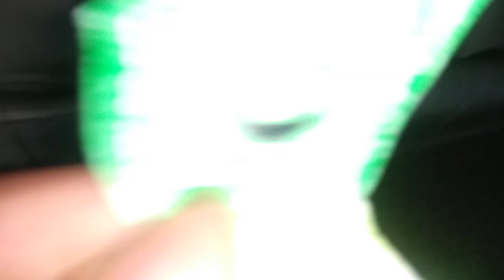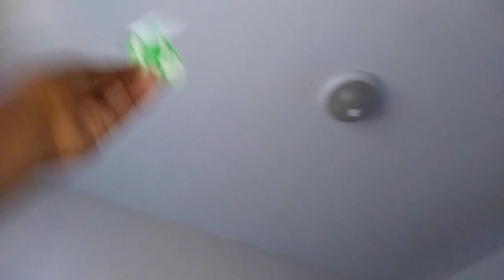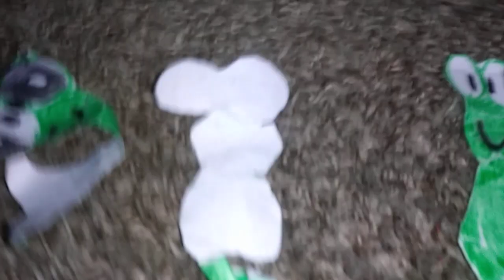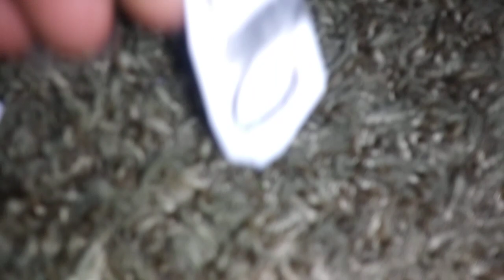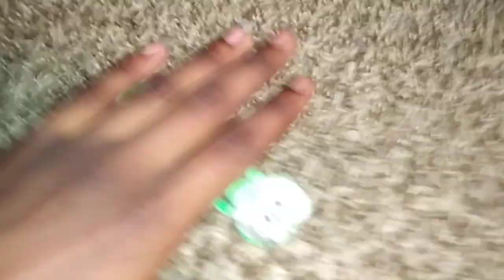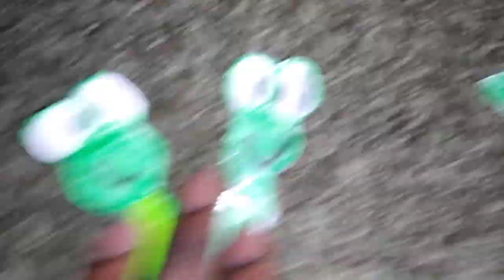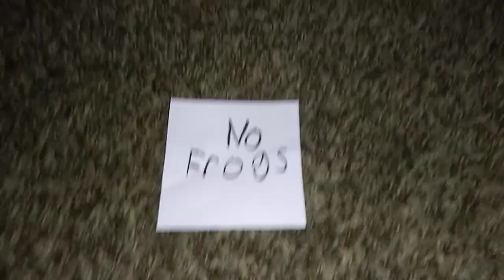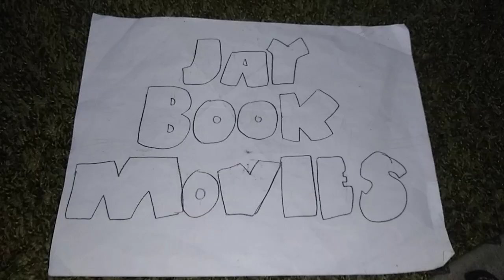Frog Week 2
Here's the full movie of Frog Week 2 from the sequel to the 2025 Frog Week comes Frog Week 2 A Best Film for the whole family and this time the frogs are having a weekend. But Another frog tries to ruin it but Rage won't let that happen.